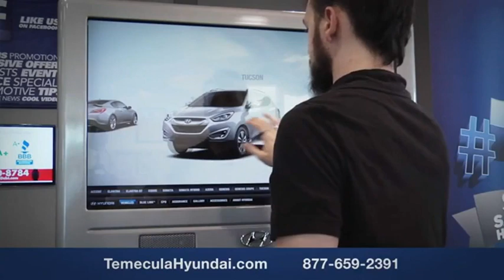2023 Hyundai Santa Fe Plug-In Hybrid TEMECULA MURRIETA MENIFEE HEMET CORONA ESCONDIDO HF230790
2023 Hyundai Santa Fe Plug-In Hybrid Limited AWD

Temecula Hyundai
27430 Ynez Rd.

TEMECULA HYUNDAI PROUDLY SERVING TEMECULA, MURRIETA, MENIFEE, HEMET, CORONA, ESCONDIDO, AND SURROUNDING SOUTHERN CALIFORNIA LOCATIONS. THIS BLACK 2023 Hyundai SANTA FE PLUG-IN HYBRID IS EQUIPPED WITH A I4, AUTOMATIC TRANSMISSION, AND RECEIVES AN ESTIMATED . 2023 Hyundai SANTA FE PLUG-IN HYBRID Limited AWD 2023 Hyundai Santa Fe Plug-In Hybrid Limited Black Noir Pearl Limited 4D Sport Utility I4 AWD 6-Speed Automatic with Shiftronic All sale prices exclude leases. All prices plus sales tax, license fees, $85 doc fee and any other government fees. Dealer installed accessories extra. Must finance with Hyundai motor finance using standard rates on approved Tier 1 credit. For In-Transit Inventory, any date of arrival is estimated. The actual date of delivery may vary due to circumstances beyond Hyundai and Temecula Hyundai's control. Please contact Temecula Hyundai for availability details. This Vehicle is Located at: Temecula Hyundai, 27430 Ynez Road, Temecula, California 92591. Dealer Installed accessories are optional and may be purchased for an additional charge.All prices subject to government fees and taxes, any finance charges, any dealer document preparation charge, and any emission testing charge.While we make every effort to ensure the data listed here is correct, there may be instances where some of the factory rebates, incentives, options or vehicle features may be listed incorrectly as we get data from multiple data sources. PLEASE MAKE SURE to confirm the details of this vehicle (such as what factory rebates you may or may not qualify for) with the dealer to ensure its accuracy. Dealer cannot be held liable for data that is listed incorrectly. For In-Transit Inventory, any date of arrival is estimated and the actual date of delivery may vary due to circumstances beyond Hyundai and Temecula Hyundai's control. Please contact Temecula Hyundai for availability details. Stock #: HF230790 | VIN: KM8S7DA23PU074183 | 2023 Hyundai Santa Fe Plug-In Hybrid Limited AWD AIR CONDITIONING Temecula Hyundai FOR DRIVERS IN THE GREATER TEMECULA, MURRIETA, MENIFEE, HEMET, CORONA AND ESCONDIDO AREAS, YOUR SOURCE FOR INCREDIBLE HYUNDAI MODELS IS TEMECULA HYUNDAI 27430 YNEZ RD TEMECULA, CA 92591